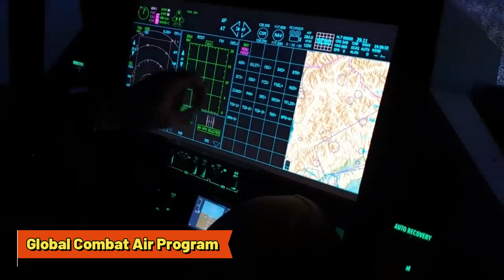The FIRST 7th Generation Fighter Jet Was Finally Unveiled!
The future of air combat is here! The first 7th-generation fighter jet has officially been unveiled, redefining the limits of military aviation. Packed with groundbreaking technology, such as autonomous capabilities, advanced AI integration, hypersonic speed, next-level stealth, and unmatched firepower, this aircraft is set to revolutionize modern warfare.

In this video, we explore the incredible innovations that set the 7th-generation fighter jet apart from its predecessors, the potential impact on global defense strategies, and how this cutting-edge marvel challenges other military powers. Prepare to be amazed by the next leap in air superiority technology!

This video is for educational and commentary purposes only.